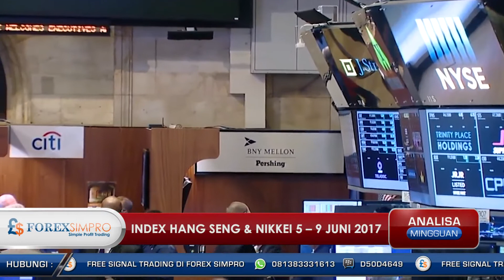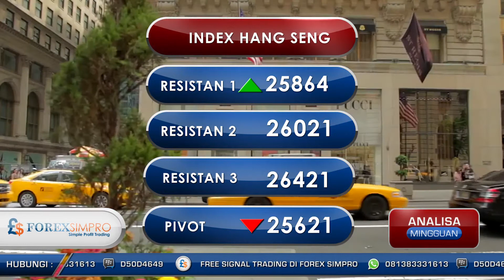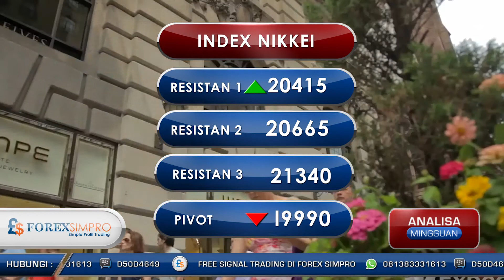Analisa Index Mingguan 05-09 Juni 2017